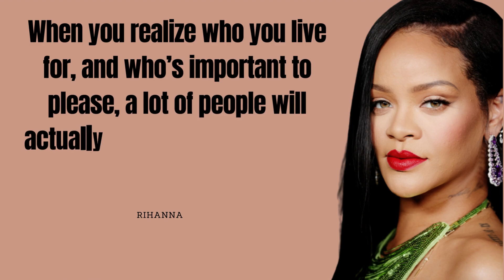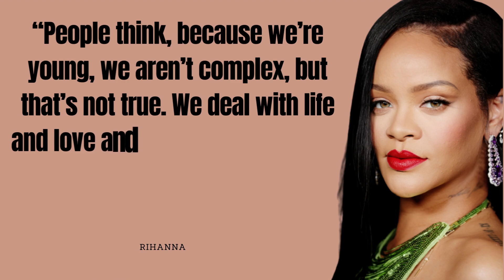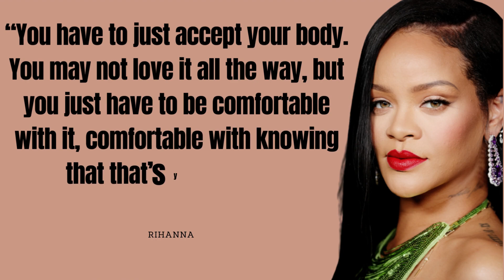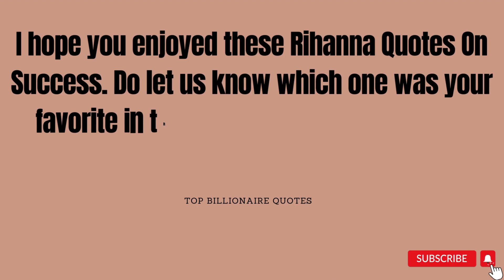Rihanna - Top Billionaire Quotes | Inspiring and Motivational videos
These inspiring videos that will change your life. The motivational quotes by Top billionaire Rihanna definitely helps you to do great in life.